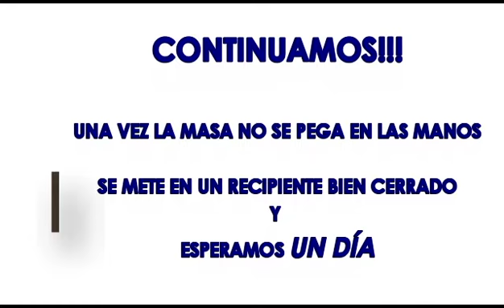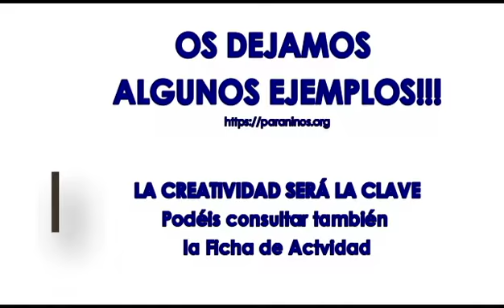Asindown Educativa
Taller de manualidades: Figuras de masa de sal